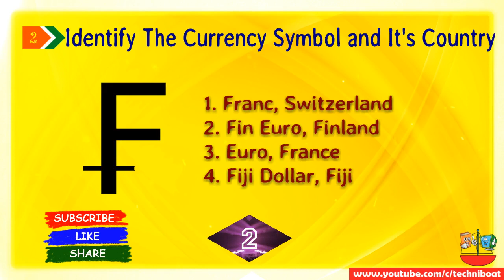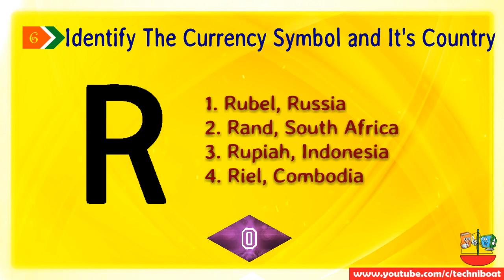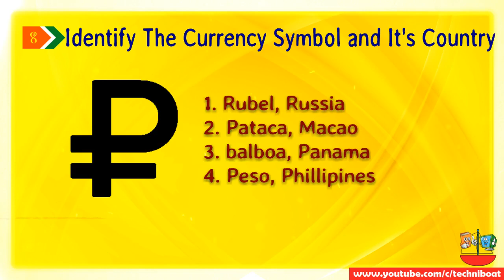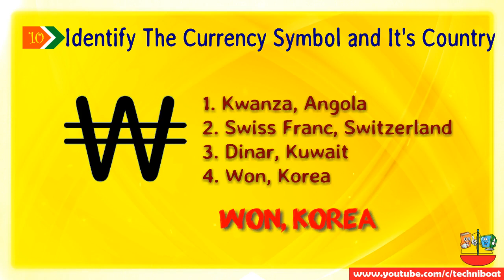World Currency Symbol, Name and Countries | Identify Currency Symbol Quiz | GK for All Exams| P-1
Different Currency Symbols of the World, Currency Name and Their Country Name
General Knowledge, Competitive  General Knowledge in Hindi, Currency Quiz in Hindi, Currency Symbols GK Class in Hindi , GK for All Exams
Topics Covered
What is currency symbol and name of South Africa